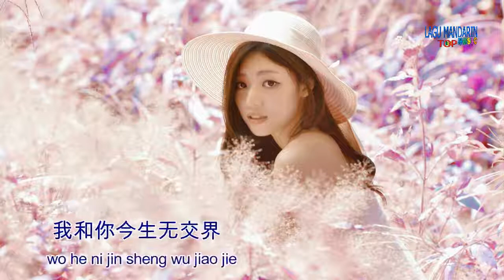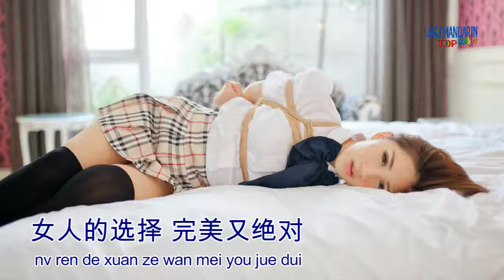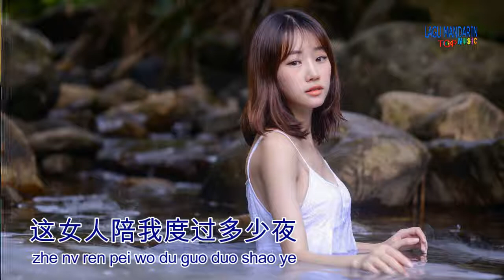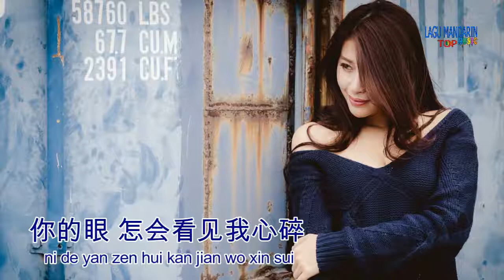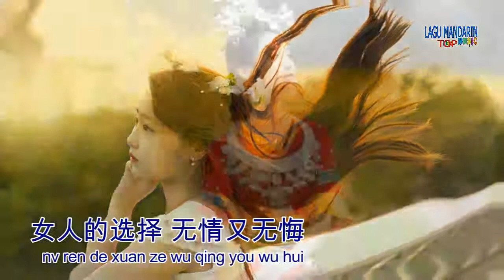Jiang yu heng - Nv ren de xuan ze